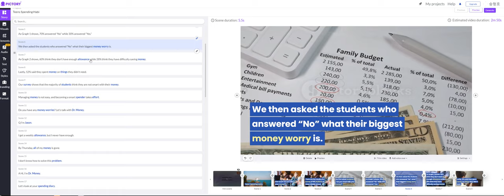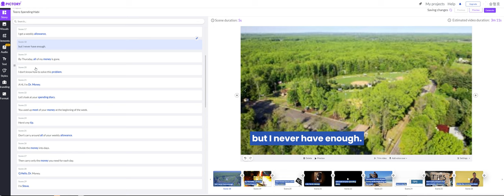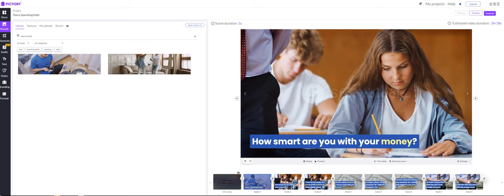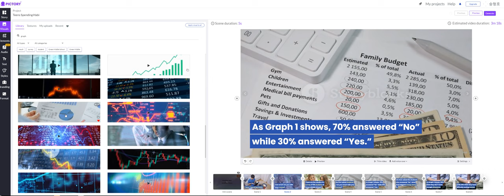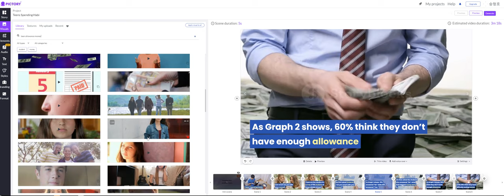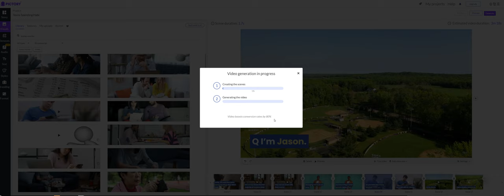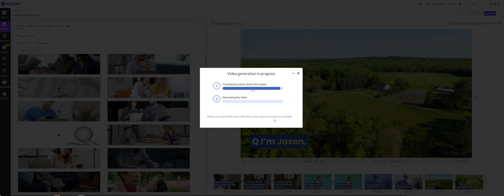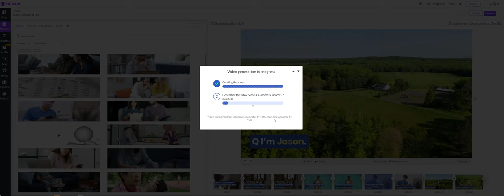픽토리 영상 수정하는 법 pictory.ai